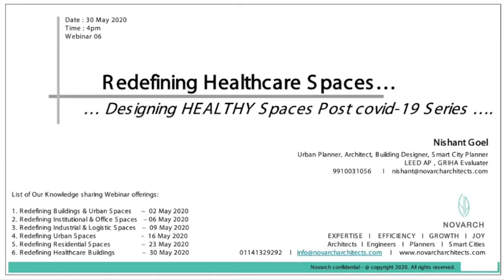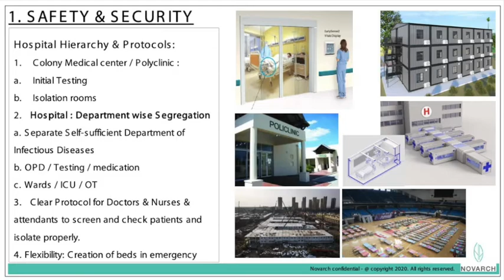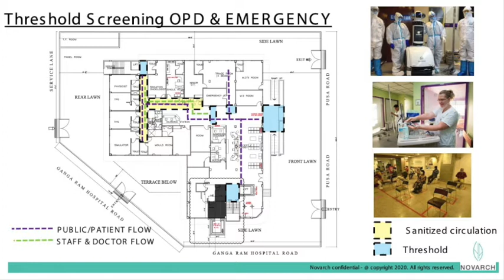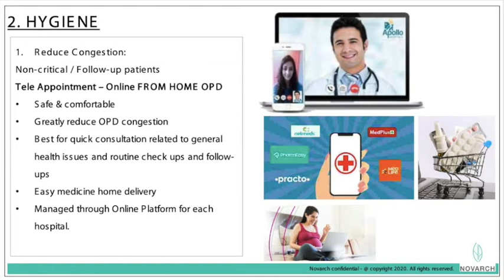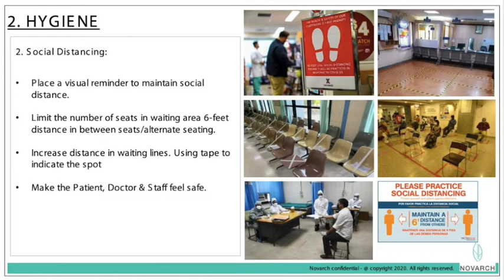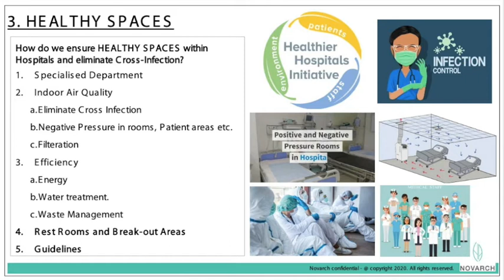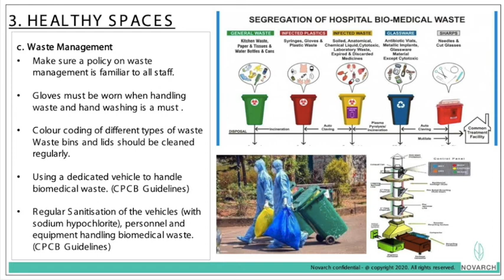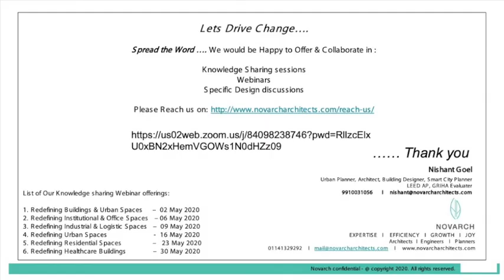NOVARCH Architects Webinar Series - 6: Redefining Healthcare Spaces post-COVID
How Will Urban Spaces Adapt to COVID  !?
NOVARCH, Architects & Engineers, presents a Webinar Series on DESIGNING HEALTHY SPACES POST-COVID.